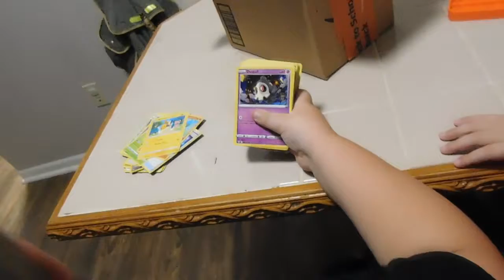Xman's Birthday! part 1... Xavier gets a super surprise!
Xman gets to open up a couple of presents on his birthday before his party happened later on. He gets something he has been asking about for months!